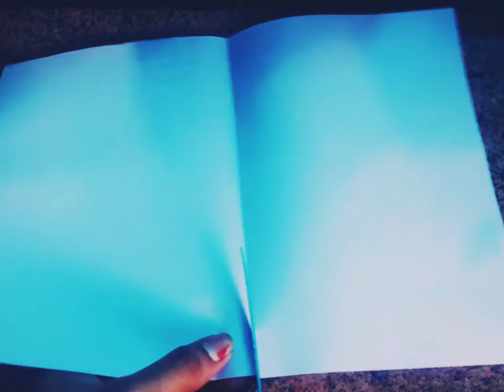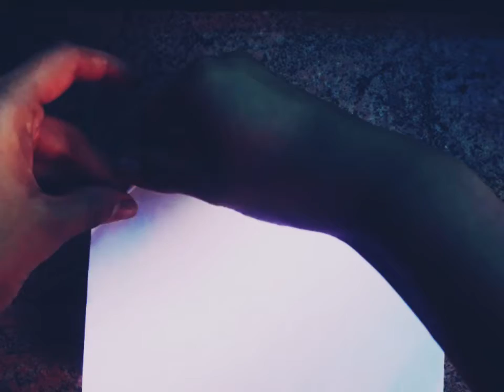😍How to make 3D heart flower in malayalam🤩|എളുപത്തിൽ ഉണ്ടാക്കാൻ പറ്റുന്ന ഹാർട്ട് ശേപ്പിലുള്ള പൂവ്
WITH PAPER